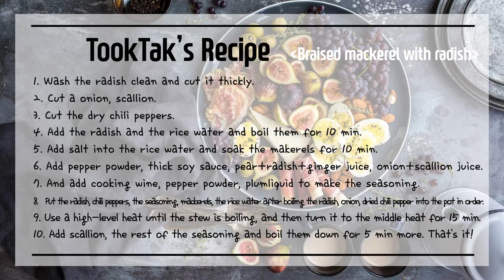Braised mackerel with radish ( Godeungeo jjim: 고등어찜 )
- Ingredients -
2 unseasoned mackerels, Used water from washing rice,
2 dried chili peppers, a fist of green peppers, 1 scallion,
1/2 onion, 16oz radish, 4tbsp pepper powder,
4tbsp soy sauce, 200ml onion+scallion juice,
2tbps pear+radish+ginger juice, 2tbsp cooking wine,
2tbsp plumliquid, 1/4tsp pepper powder, 2tbsp minced garlic

- Recipe -
1. Wash the radish clean and cut it thickly.
2. Cut a onion, scallion.
3. Cut the dry chili peppers.
4. Add the radish and the rice water and boil them for 10 min.
5. Add salt into the rice water and soak the makerels for 10 min.
6. Add pepper powder, thick soy sauce, pear+radish+ginger juice, onion+scallion juice.
7. And add cooking wine, pepper powder, plumliquid to make the seasoning.
8. Put the radish→chili peppers→the seasoning→mackerels→the rice water after boiling the radish→onion→dried chili pepper into the pot in order.
9. Use a high-level heat until the stew is boiling, and then turn it to the middle heat for 15 min.
10. Add scallion, the rest of the seasoning and boil them down for 5 min more. That's it!